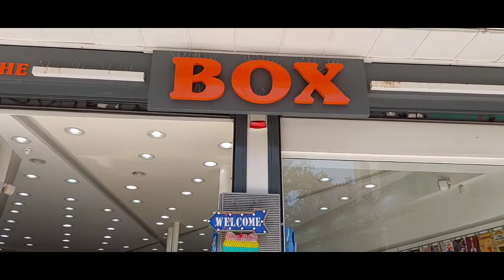mamimili tayo ng casing ng cellphone